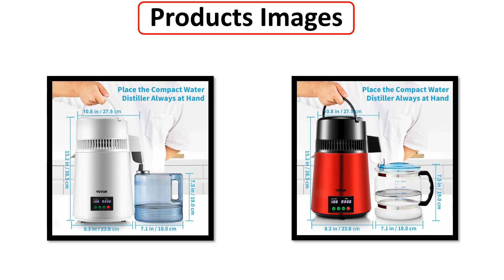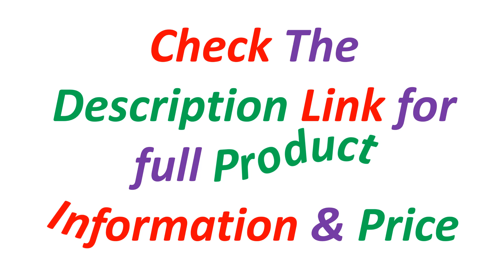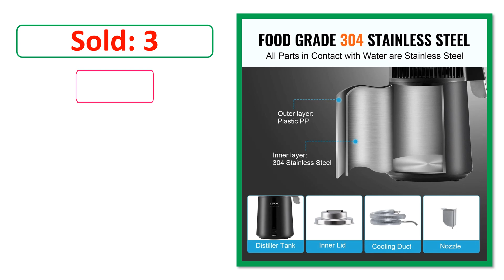Top 5 Best Water Distiller Of 2025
✔ 5. VEVOR 4L Water Distiller Purifier Filter 1 L/H Distilling Speed Dispenser Drinking Bottle Softener Touch Screen Home Appliance

✔ 4. VEVOR 4L Water Distiller Purifier Filter Dispenser Heating Drinking Bottle Softener 304 Stainless Steel Home Appliance for Offic

✔ 3. VEVOR 4L Water Distiller Purifier Filter for Drinking Water Bottle Electric Kettle Stainless Steel Cooler Office Home Appliances

✔ 2. VEVOR Water Distiller 4L 1.05 Gallon Pure Water Purifier Filter For Home Countertop 750W Distilled WaterMakerInterior Distiller

✔ 1. Pure Water Distiller 4L Dental Distiller Water Filter Stainless Steel Pure Dew Essential Oil Liquor Distillation Purifier